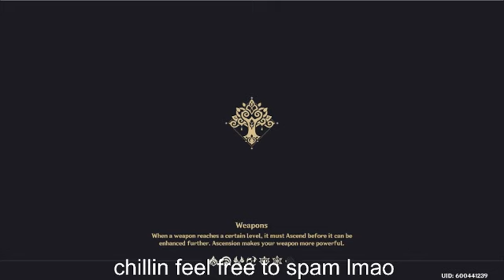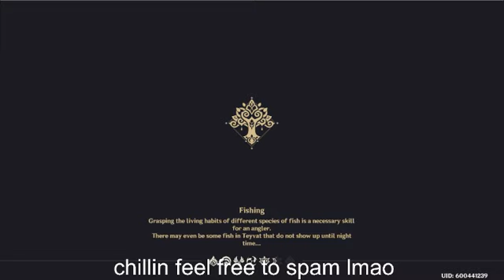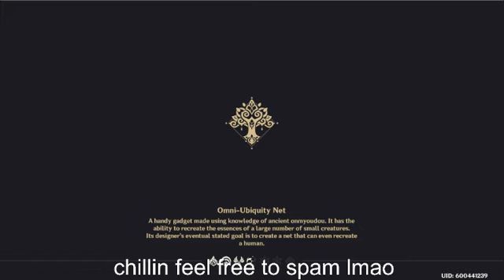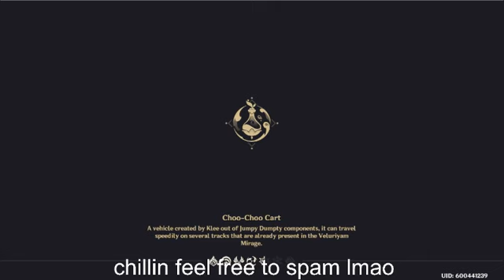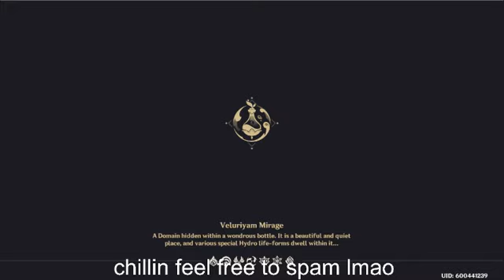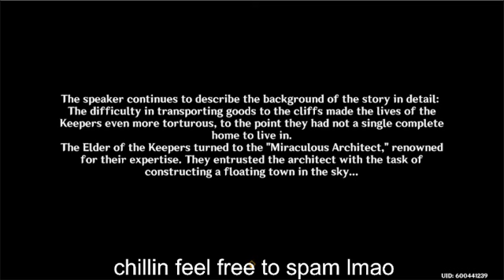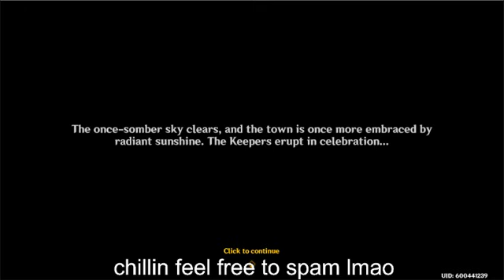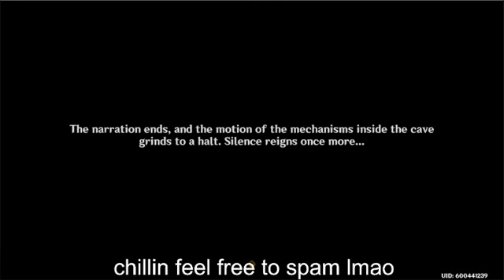Its suhday my doods